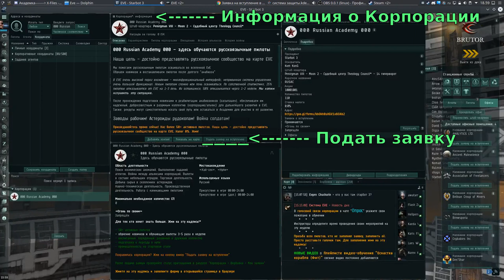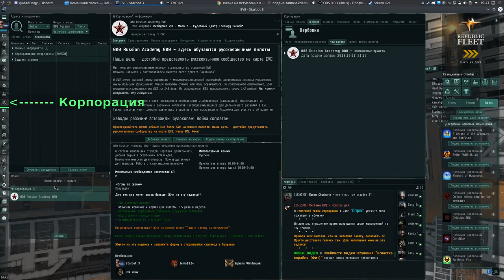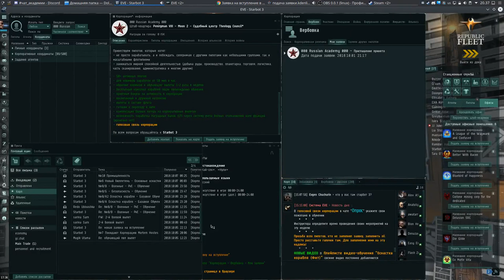"Как подать заявку в корпорацию" рекрутинг - EVE online - Русская Академия "000 Russian Academy 000"